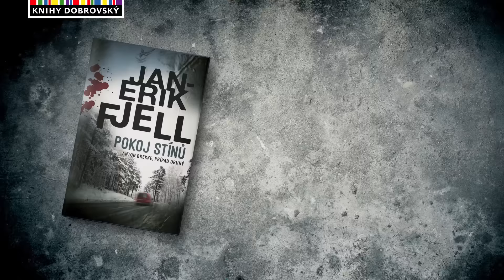Pokoj stínů - Jan-Erik Fjell - předprodej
Anton Brekke svým svérázným humorem čelí jak novému komplikovanému případu, tak osobním problémům, s nimiž se potýká v době Vánoc. Aby bylo čím financovat svátky, tak se jistý Bernandas z Litvy nechá najmout mafiánským bossem Doskinem, aby propašoval „zboží“ do Norska. Když v průběhu hraniční kontroly spatří psa cvičeného na drogy, pomalu se již loučí se svobodou. Nakonec se mu však povede vyváznout bez úhony a pokračuje dál na sever. Co je tedy tím „zbožím“, které veze, když ne drogy? Tajemství svého nákladu odhalí po příjezdu do cíle a okamžitě mu dochází, v jak složité situaci se ocitl a že jej čeká spousta problémů...

Ačkoliv je Pokoj stínů vynikajícím popisem brutality, nejdrsnějšího zneužívání, pomsty, přátelství a smutku, skýtá v sobě i notnou dávku humoru.